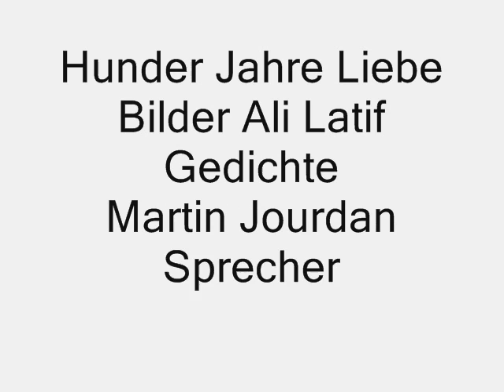Hundert Jahre Liebe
Bilder: Ali Latif
Gedichte: Martin Jourdan